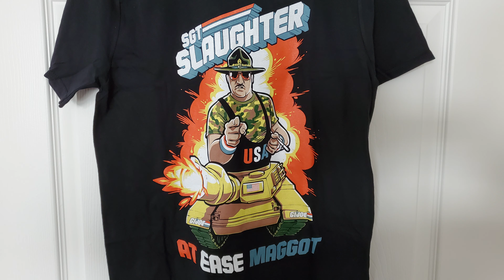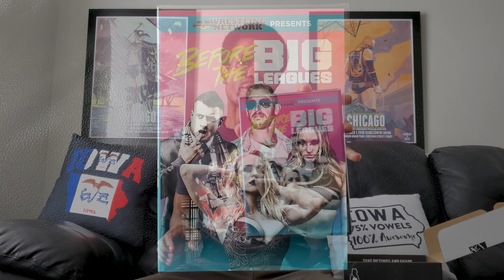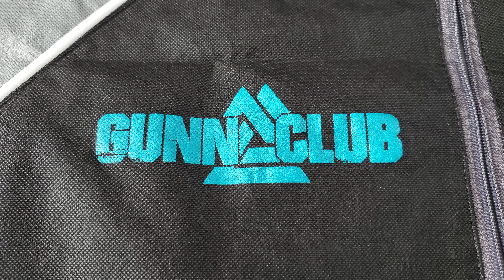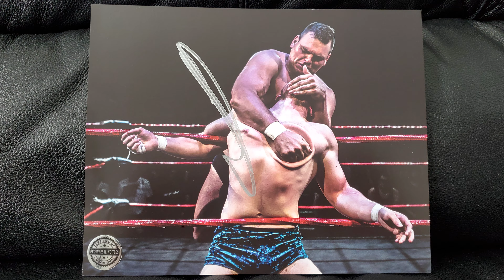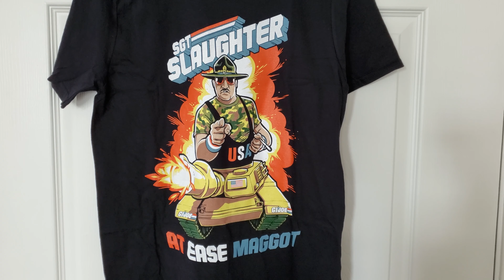Pro Wrestling Crate “August 2020” Unboxing (August 2020)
Another Pro Wrestling Crate mystery box unboxing courtesy of Pro Wrestling Tees. This one is “August 2020 Crate” from August 2020.

Spoilers below:

This one features Matt Hardy, Sgt Slaughter, Honky Tonk Man, AEW Before the Big Leagues, Walter, Colt Cabana, and the Gunn Club.